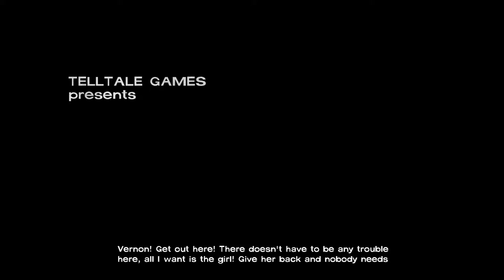The Walking Dead - Season 1 [OV] - 40 -Blutiges Unterfangen - Let's Play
The Walking Dead
Point 'n Click Adventure
Entwickler & Publisher: Telltale Games
Sollte dir das Spiel gefallen unterstütze die Entwickler und kaufe es Dir!